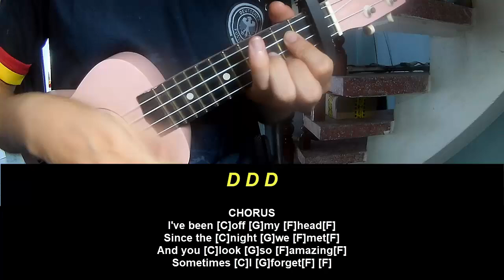Ukulele Tutorial Alex Warren Burning Down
Today, I will share with you Ukulele Tutorial Alex Warren Burning Down